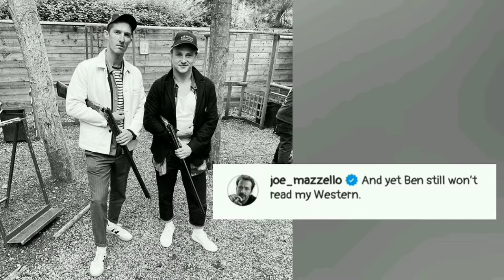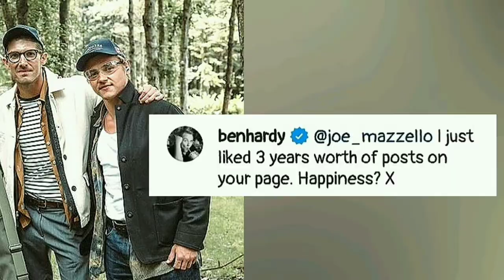Hardzzello Hardlee Mazzelee Updates #6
This is Hardzzello Hardlee Mazzelee Updates #6

📸 Image via :

Ben Hardy
Gwilym Lee
Joe Mazzello

🎥 Video Clips via :

Ben Hardy